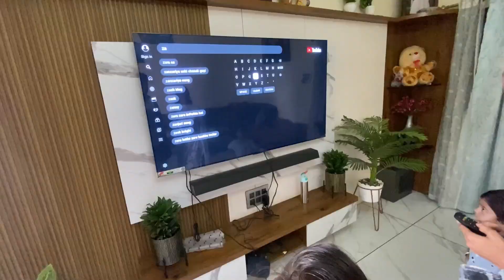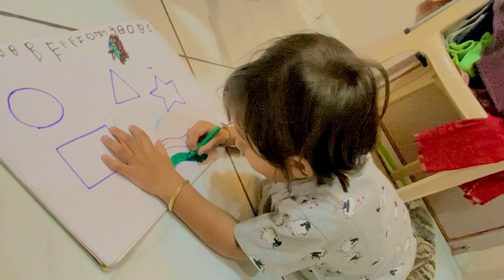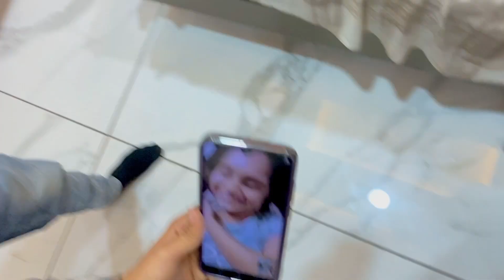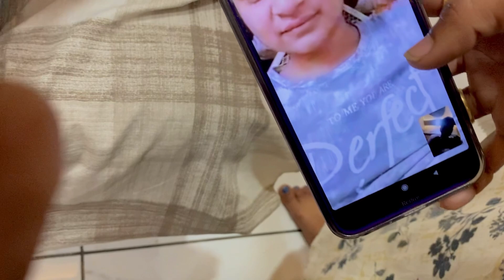Aaj hum Gye Kratika Ke Ghar || Humare Song Par Humne Diya Reaction 😵‍💫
BHOUT TIME BADD HUM SAB VIDEO ME EK SATH♥️

VIDEO KESI CAHYIYE ? AAP SAB  COMMENTS KARDO KYUNKI JO HOGA APKI MARZI SE HOGA✨♥️..keep loving

Lets talk ♾️👇🏻